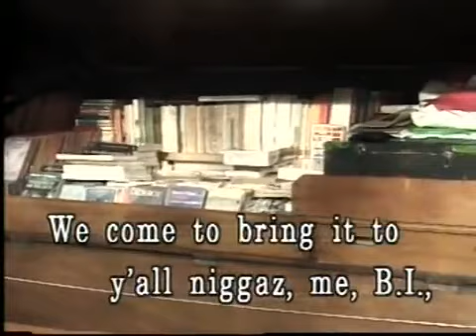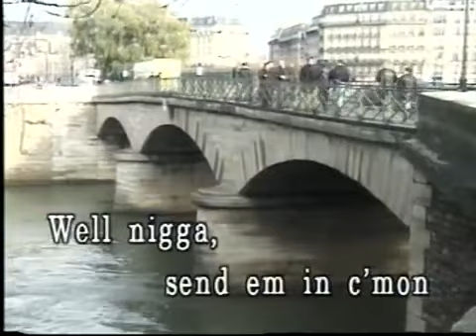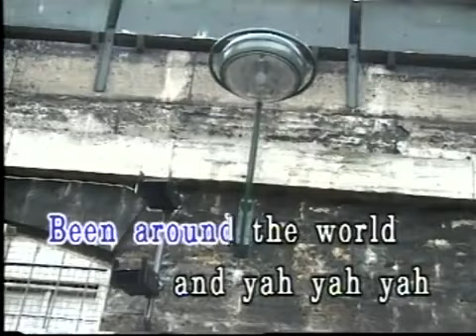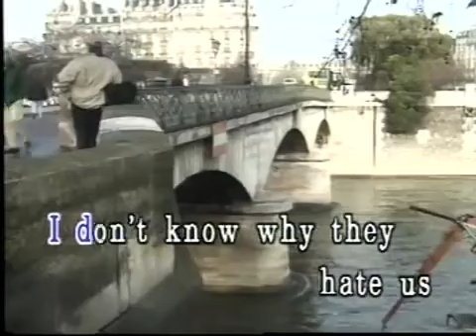Been Around The World